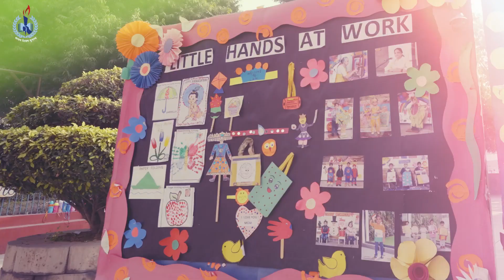Heritage Play Centre - Annual Day - Lilawati Vidya Mandir School